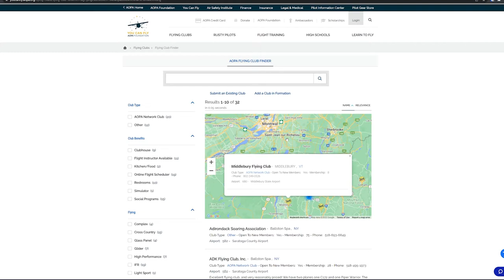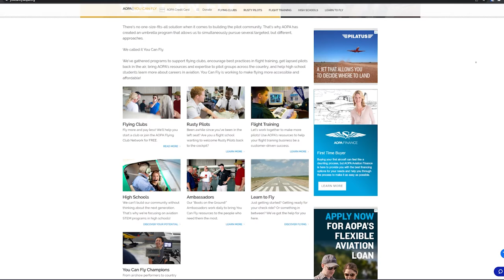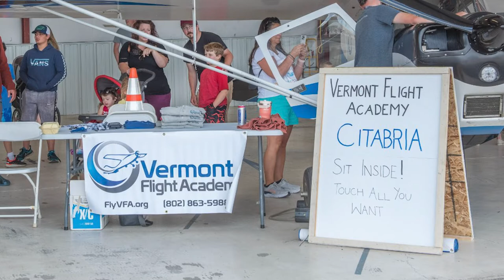Positively Vermont - Vermont Aviators Association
Dennis McMahon interviews Ryan Bliss with the Vermont Aviators Association.